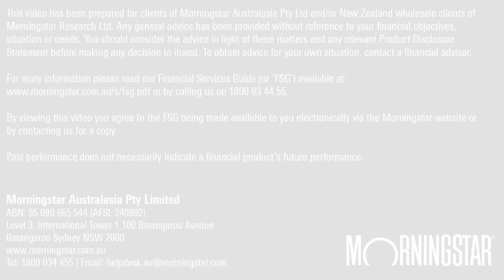Why AustralianSuper CIO Mark Delaney likes bonds in the current climate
Speaking at the 2023 Morningstar Investment Conference, AustralianSuper chief investment officer Mark Delaney views a recession as 'likely', saying bonds are a good place to be in the current environment.